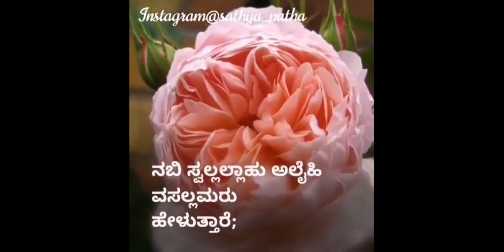ವಿನಾಶಕ್ಕೆ ಕಾರಣವಾಗುವ ಸಂಗತಿಗಳು | Kannada and Malayalam Islamic Videos | Sathya Patha